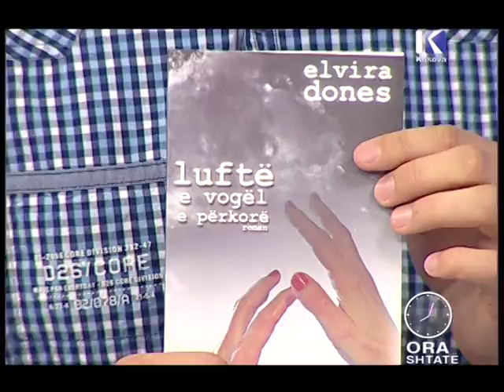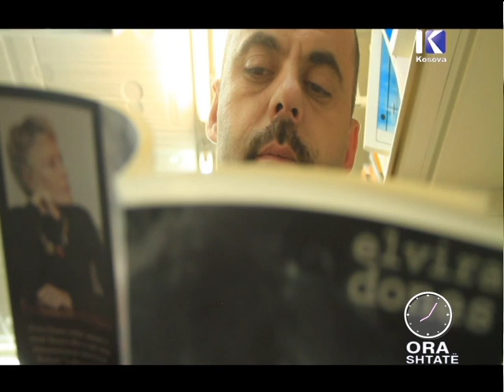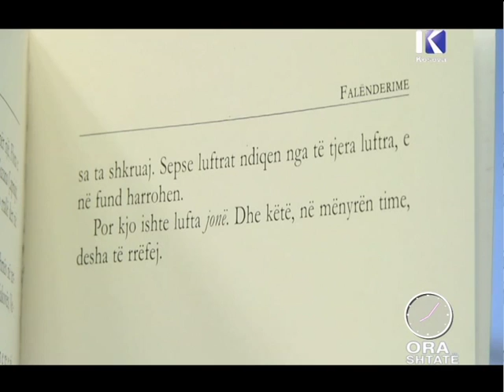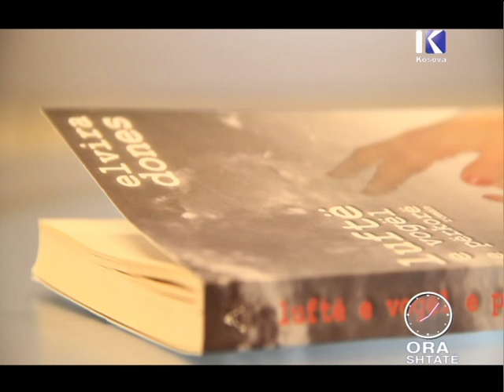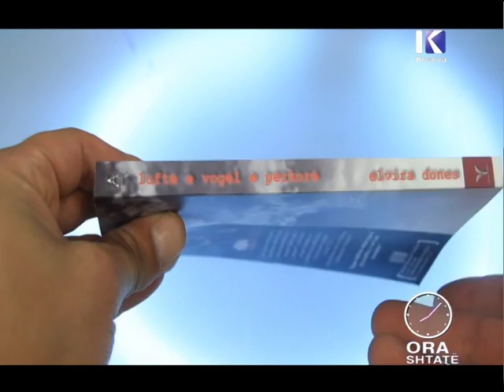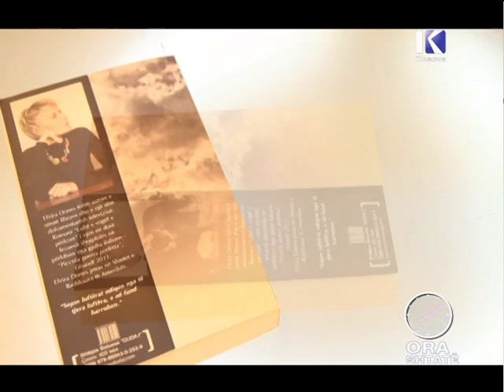Ora 7 - Libri "Luftë e vogël e përkorë" nga autorja Elvira Dones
Ora 7 dhe miku yne Albatros Rexhaj, ju sjell storien rreth librit "Luftë e vogël e përkorë"  nga autorja shqiptare Elvira Dones